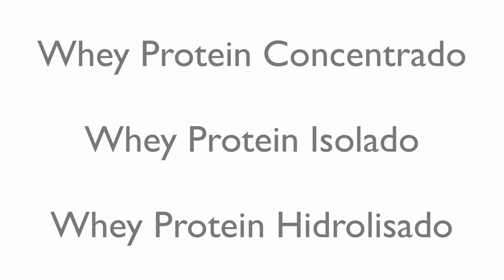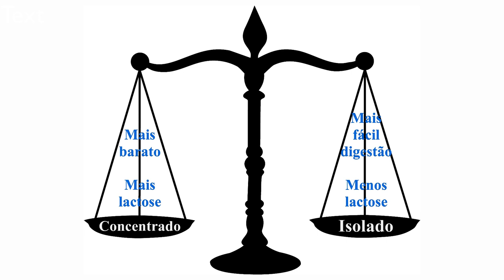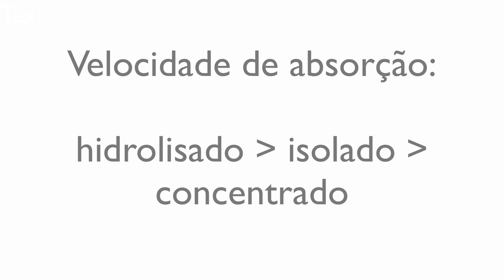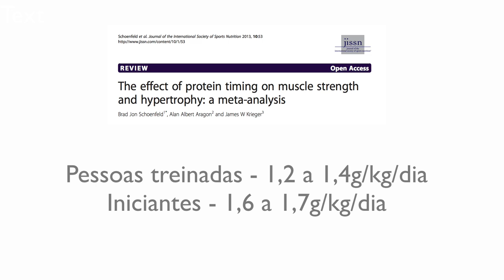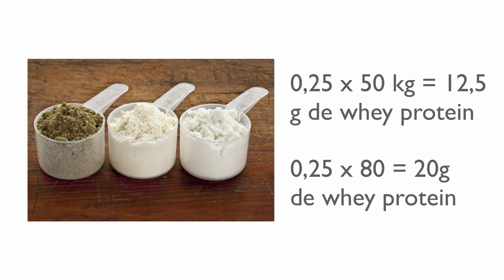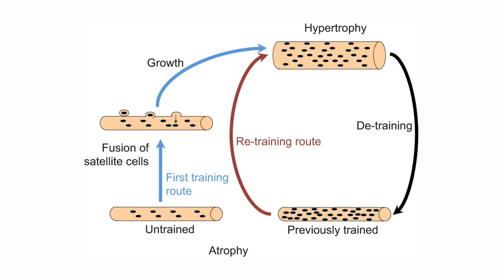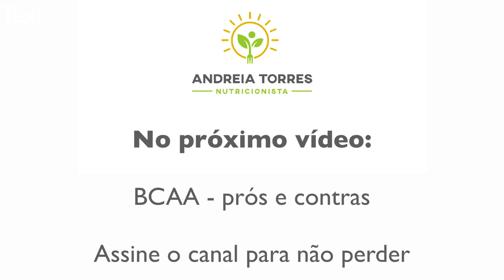Whey protein: quando vale a pena comprar?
O whey protein é o suplemento esportivo mais vendido. Existem muitos estudos científicos acerca do uso de whey (para perda de peso, ganho ou manutenção da massa magra, prevenção do overtraining, melhoria metabólica em certas doenças). Agora, você conhece os tipos, sabe a quantidade a ser usada, o preço compensa? Discuto mais neste vídeo. Assine o canal para não perder a série sobre nutrição esportiva.

AndreiaTorres.com/blog
AndreiaTorres.com/cursos
AndreiaTorres.com/youtube
Facebook.com/dicasdanutricionista